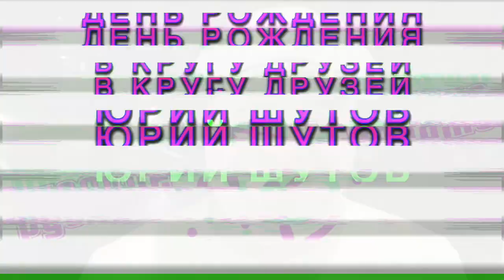ЮРИЙ ШУТОВ и РУССКОЕ БАНДЖО ДЕНЬ РОЖДЕНИЯ КЛУБ АКАДЕМИЧЕСКИЙ НА АРБАТЕ